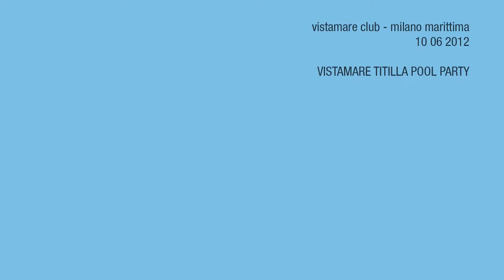LuckyAssembler @ Vistamare - Milano Marittima